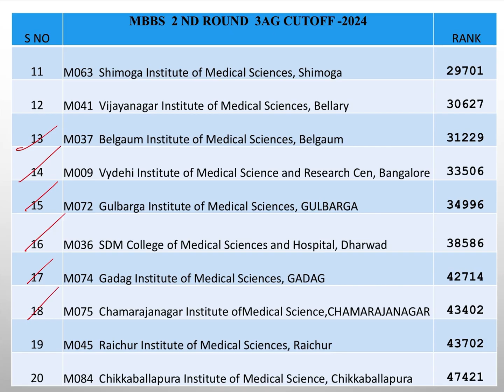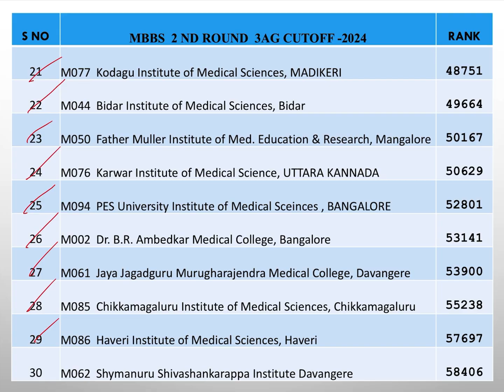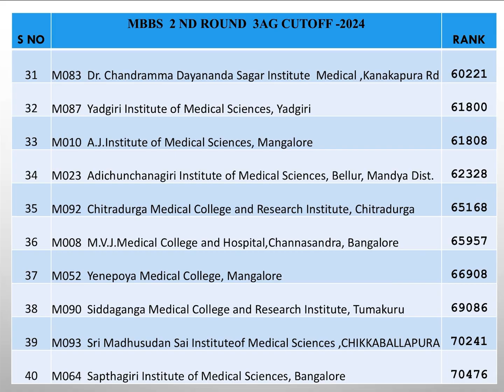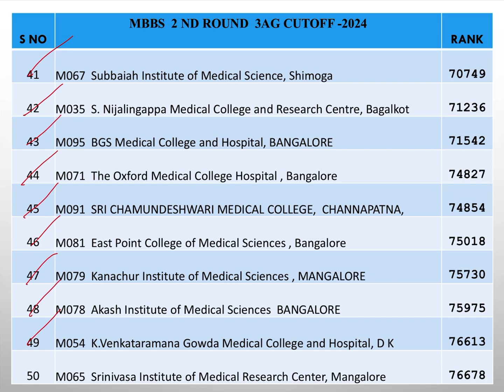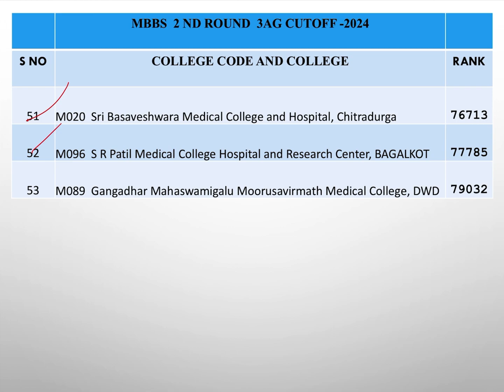NEET UG 2024-Karnataka medical college cutoff 2nd round|3AG category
👉 Join our Official WhatsApp Channel for cutoff pdf’s,instant KCET & MBBS cutoff updates:
📌 NEET UG 2024 Karnataka 2nd Round Cutoff – 3AG Category | Full Medical College List
In this video, we bring you the complete list of Karnataka MBBS government medical colleges’ cutoff marks (2nd round) for the 3AG category under KEA counselling 2024.

If you’re preparing for NEET 2025, use this data to create the best priority list and plan your option entry strategy smartly. This video includes helpful insights and tips for future aspirants.

✅ Covered in this video:
 • 3AG category cutoff for Round 2
 • College-wise closing ranks and marks
 • Smart way to build your priority list for NEET 2025
 • Real KEA data analysis
 • Tips for MBBS aspirants from Karnataka

📊 Perfect for:
 • NEET 2025 aspirants
 • Parents and students from Karnataka
 • Anyone confused about MBBS counselling or option entry